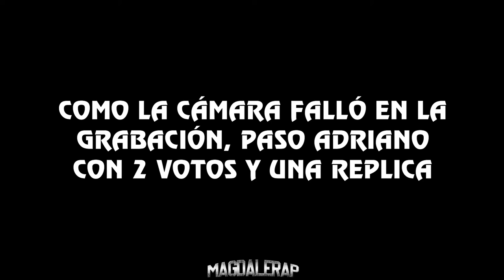ADRIANO VS ALDAIR - OCTAVOS DE FINAL - MAGDALERAP - FECHA #6 IFS VOL.2